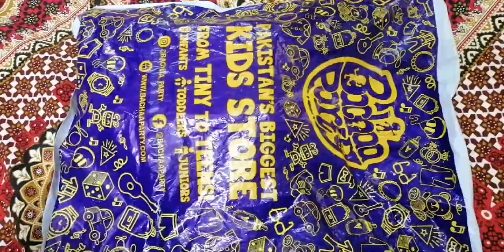Bacha Party Store / Unboxing /Review